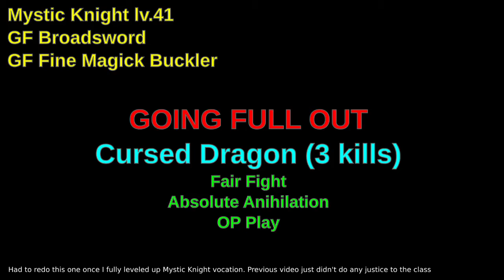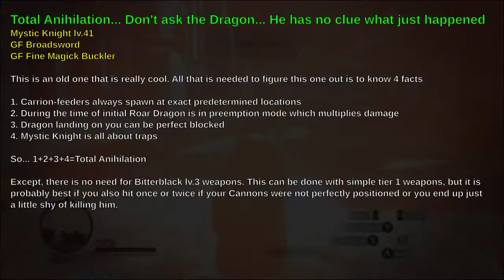Dragon's Dogma - Cursed Dragon (Mystic Knight lv.41) / Full vocation Retake... Is that even fair?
Just had to retake this one with full vocation